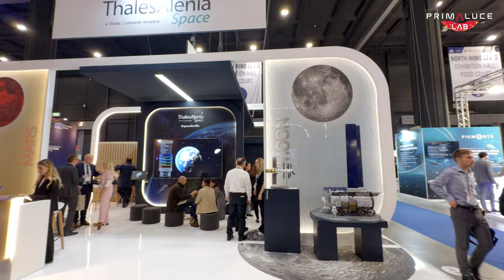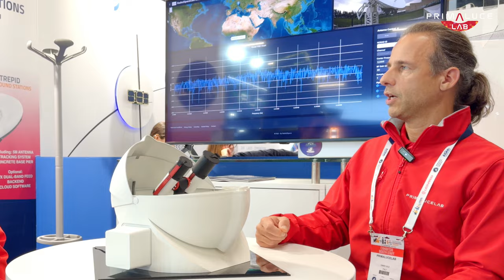Unlocking Space with PrimaLuceLab affordable Ground Stations at International Astronautical Congress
Join us at the International Astronautical Congress 2024 in Milan, Italy, where PrimaLuceLab reveals its cutting-edge ground stations for space exploration from Earth! 🚀 In this video, Filippo Bradaschia and Omar Cauz present how our affordable optical and radio ground stations empower you to monitor and control space assets like satellites. Whether you’re interested in space situational awareness, satellite imaging, or space communication in S, X, or Ku bands, we have the solutions to bring your space projects to life. Watch now and discover the future of space exploration technology!